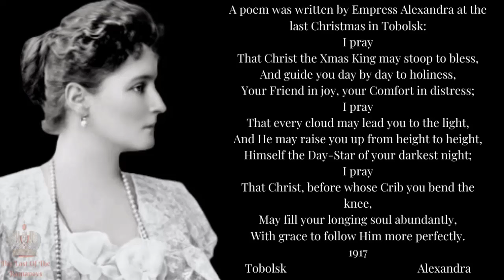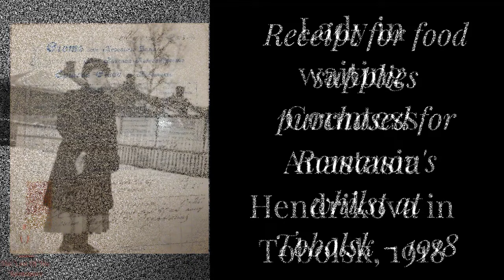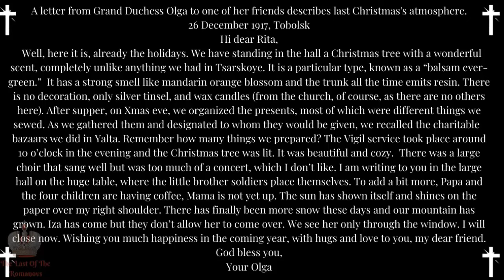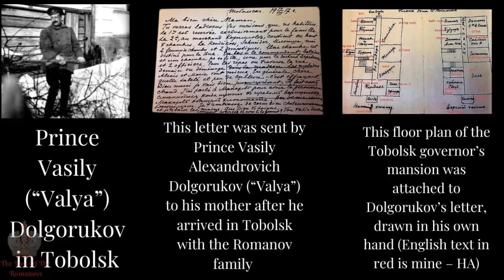Captivity Years: The Last Days of the Romanovs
Following the February Revolution in 1917, the Romanovs and their servants had been imprisoned in the Alexander Palace before being moved to Tobolsk, Siberia, in the aftermath of the October Revolution. They were next moved to a house in Yekaterinburg. The Russian Imperial Romanov family (Nicholas II of Russia, his wife Alexandra Feodorovna, and their five children: Olga, Tatiana, Maria, Anastasia, and Alexei) were shot and bayoneted to death by Bolshevik revolutionaries under Yakov Yurovsky on the orders of the Ural Regional Soviet in Yekaterinburg on the night of 16–17 July 1918. Also murdered that night were members of the imperial entourage who had accompanied them: court physician Eugene Botkin; lady-in-waiting Anna Demidova; footman Alexei Trupp; and head cook Ivan Kharitonov. The bodies were taken to the Koptyaki forest, where they were stripped, buried, and mutilated with grenades to prevent identification.

Captivity Years: Tobolsk | Romanov Family Photo Albums